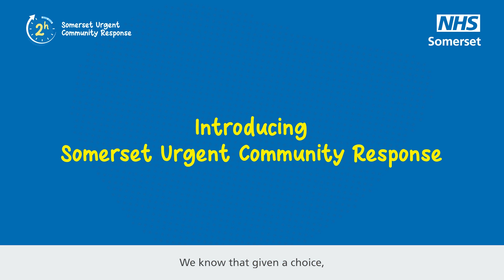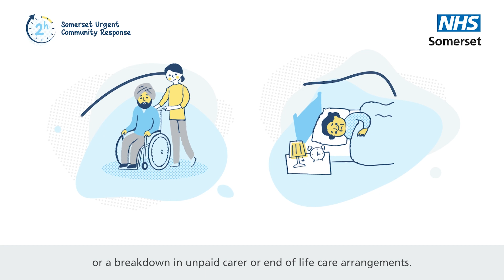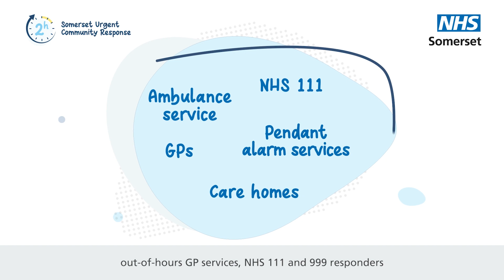Referral Video: Somerset Urgent Community Response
Somerset Urgent Community Response is here 365 days a year to help any patient (over 18), who is at risk of a hospital admission if they are not seen urgently.

We provide a two-hour urgent assessment at home (including care homes) for patients who need urgent but not emergency care.

This may be due to a clinical condition such as falls, a new or acute problem such as an infection or an exacerbation of a chronic condition

Our team of healthcare professionals including nurses, advance practitioners and pharmacy technicians can not only provide urgent care but can look into why the patient has had a health crisis so we can try and prevent it from happening again.